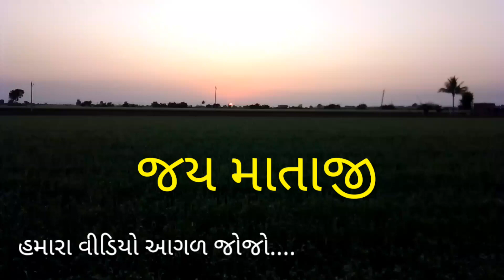આજે થગયા નવરા